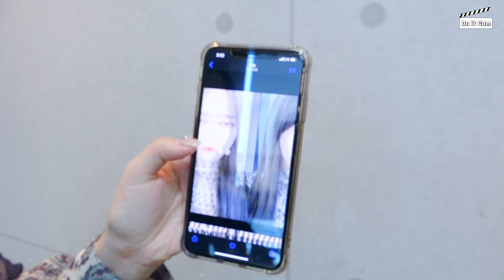[DO IT CAM] EP.19 재미는 "Dumb" 활동기 비하인드ㅣBVNDIT(밴디트)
Let's Do It! Do It cam!
[DO IT CAM] EP.19 재미는 "Dumb" 활동기 비하인드ㅣBVNDIT
[두잇캠] EP.19 재미는 "덤" 활동기 비하인드ㅣ밴디트